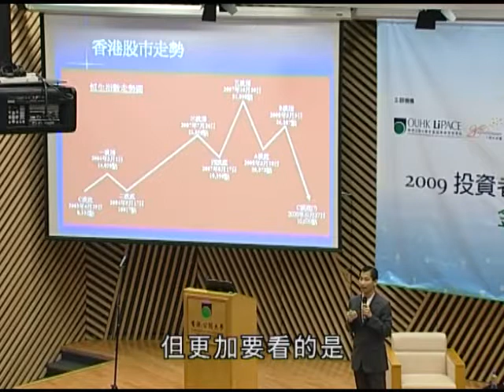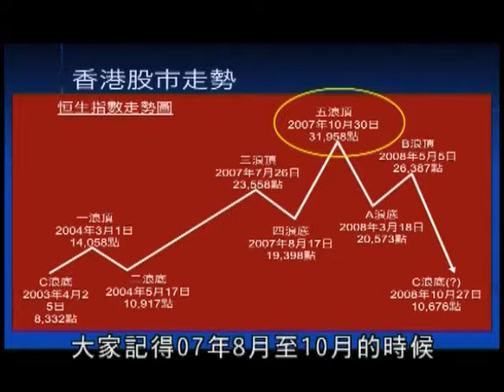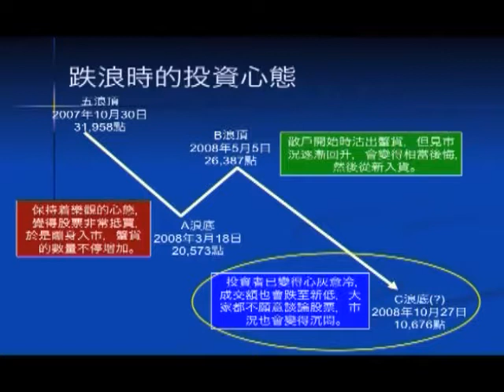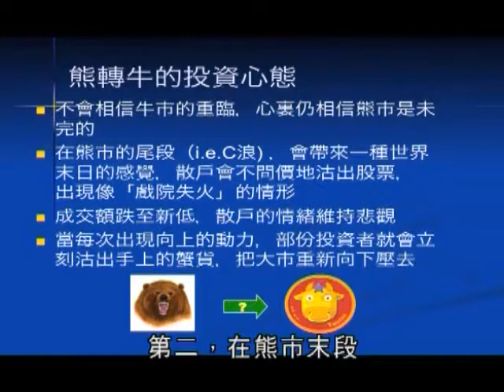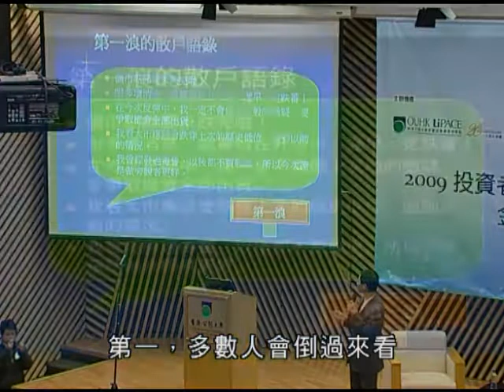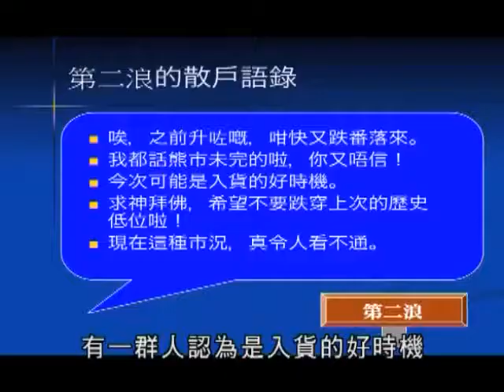Investing in Adversity - Part 6 of 6